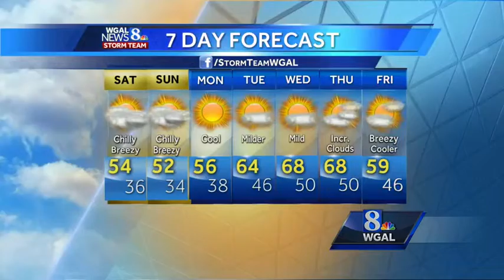Freeze Watch in store for weekend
This Evening: Mostly clear with diminishing winds. 50s Winds: NW 5-15 mph.